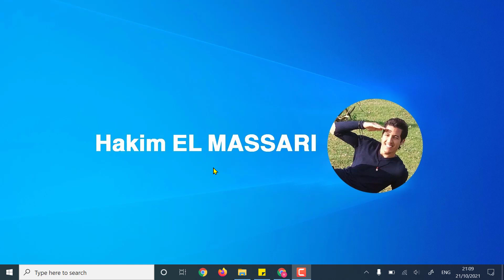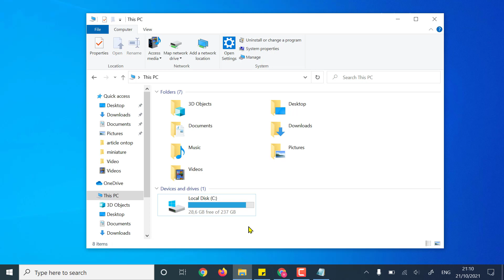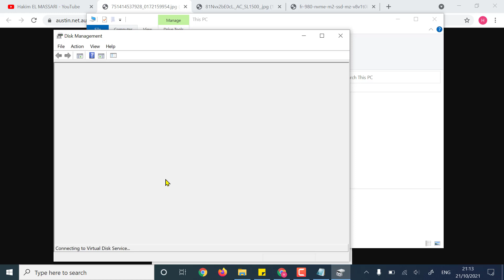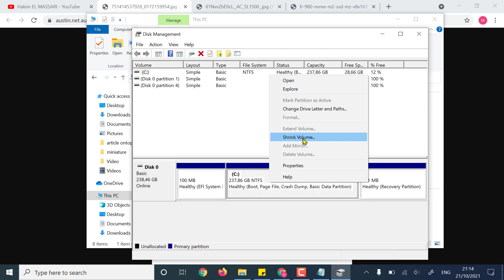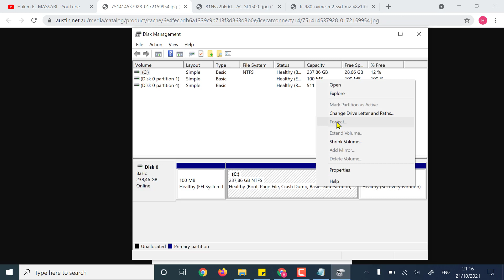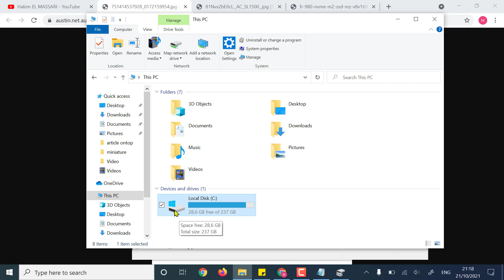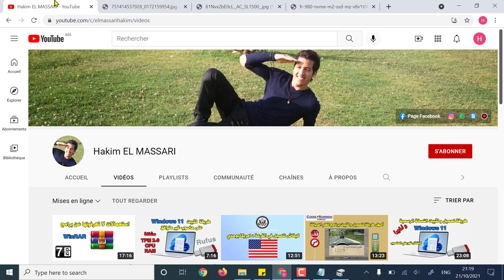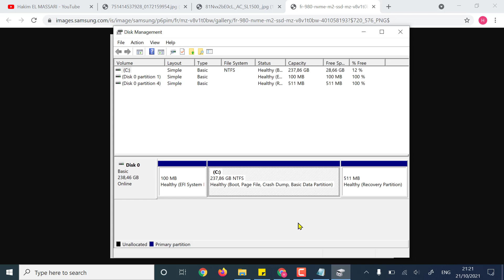Disque local (C:) (D:) تقسيمات القرص الصلب و ما الفرق بينهما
BIOS vs UEFI كيف تعرف هل حاسوبك بيوس او يوفاي الفرق بينهما